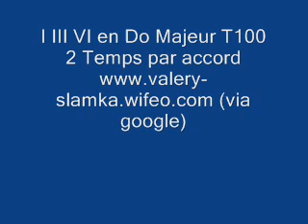530 I III VI (2 temps) T100